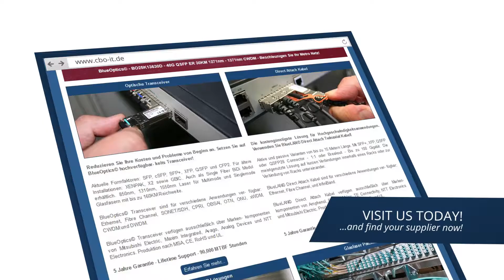BlueOptics© BO54J15640D - CDR SFP+ 10GBASE-ER, 1550nm, 40KM, Optical Transceiver, DDM/DOM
The BlueOptics© BO54J15640D CDR Small Form-Factor Pluggable Plus (SFP+) transceiver with LC duplex connector from CBO is designed for long-range single-mode 10 Gigabit Ethernet (10GbE), 10 Gigabit Fibre Channel over Ethernet (10Gb FCoE) or OC-192/STM64 SDH/SONET high-speed applications of up to 10.325 gigabits per second.